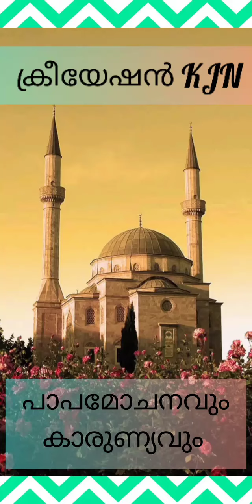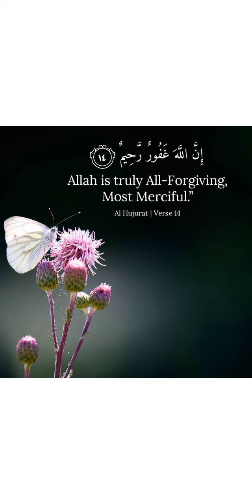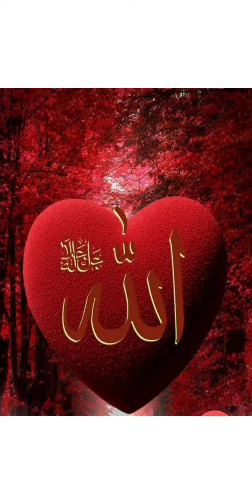പാപ മോചനവും കാരുണ്യവും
പാപമോചനവും കാരുണ്യവും #
ഇസ്ലാമിക്‌ Subject